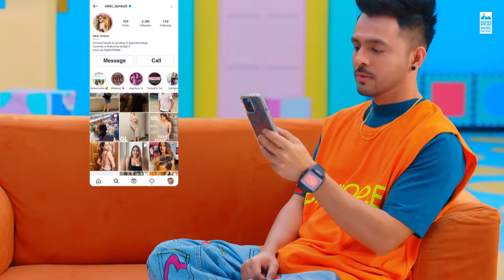Ladki Sheher Mein Nayi Ho Sundar Ho Cute Lag Rahi Ho Full Song_Tony Kakkar | Nikki Tamboli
Ladki Sheher Me Nayi Ho Sundar Ho Cute Lag Rahi Ho Full Song

Amazon Prime Music

Singer: Tony Kakkar
Lyrics: Tony Kakkar

Featuring: Tony Kakkar & Nikki Thamboli

Directed By - Agam Mann & Azeem Mann
DI Coloring - Onkar Singh
Art Director - Karma Arts & BLACC
ADs - Amit Kashyap, Sumit Vats, Abhinav Rajput, Sandaldeep Singh
Cos
Production - R S Film Production
Styled by - Outro by Akshita & Anulika
Promotions - Underdog Digita